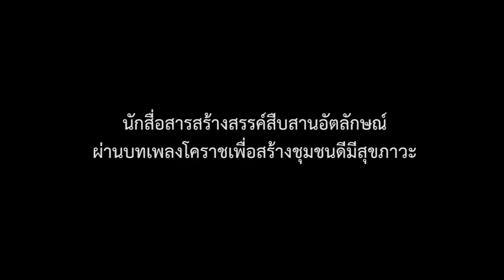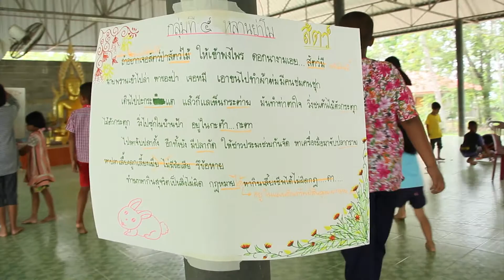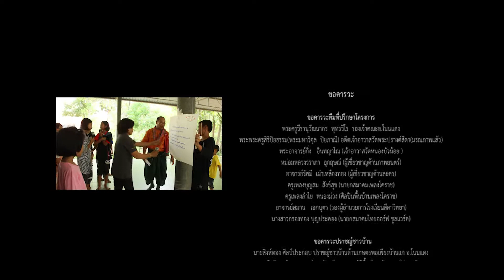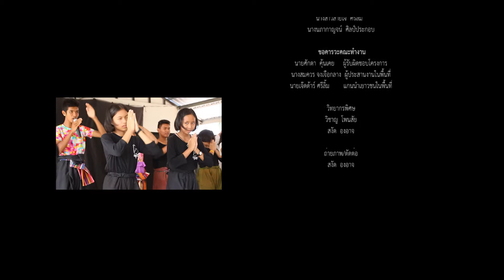งานศักดา mp4ยูทูป